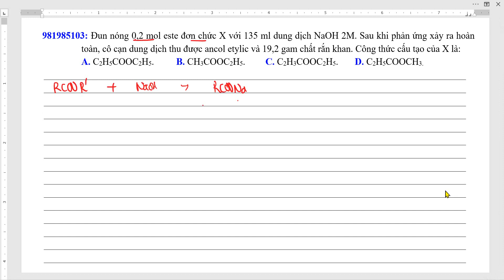Đun nóng 0,2 mol este đơn chức X với 135 ml dung dịch NaOH 2M. Sau khi phản ứng xảy ra hoàn toàn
Đun nóng 0,2 mol este đơn chức X với 135 ml dung dịch NaOH 2M. Sau khi phản ứng xảy ra hoàn toàn, cô cạn dung dịch thu được ancol etylic và 19,2 gam chất rắn khan. Công thức cấu tạo của X là:
A. C2H5COOC2H5. B. CH3COOC2H5. C. C2H3COOC2H5. D. C2H5COOCH3.